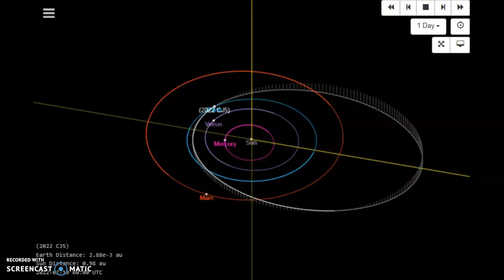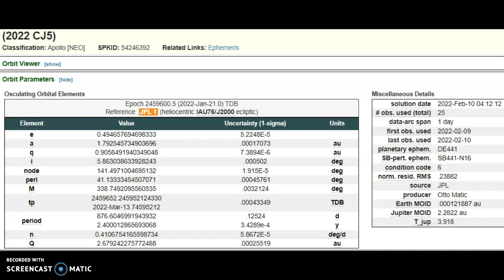Meteor 2022 CJ5 Inbound For Tonight February 10th 2022!